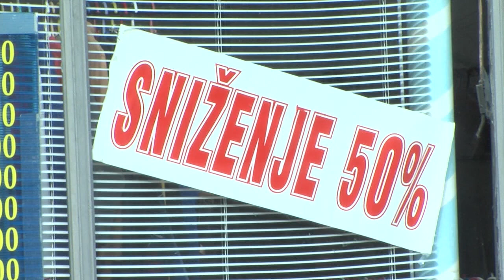Kad nestane praznična euforija ostaje glavobilja i prazan novčanik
Iz pretpraznično dobro raspoloženje redovno ide i postpraznična glavobolja. Posle sezone slava, novogodišnje kupovine i svih sniženja kojima nismo odoleli, stigao je i januar, mesec u kom, prema statistici građani najviše duguju. Kako preživeti januar?